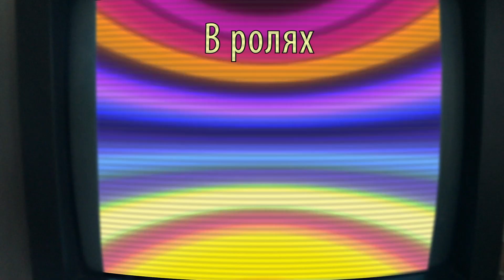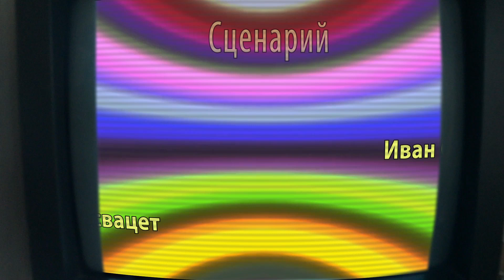ЗНАКИ СУДЬБЫ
Победитель конкурса "Снято на мобильный" в номинации "Лучший сценарий"

Парень и девушка, в отношениях которых царит гармония и понимание, решают заказать тест на совместимость от компании «Знаки судьбы», рекламу которого они увидели по телевизору.

Снято на Iphone 7 Plus